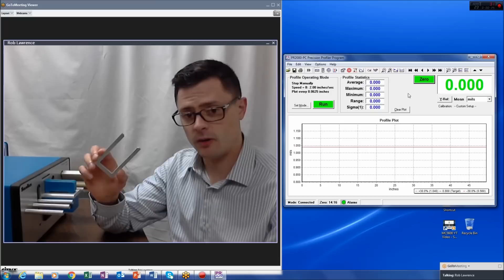The Most Accurate Plastic Thickness Gauge - Live Demonstration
The SolveTech PR2000 Precision Profiler is a non contact plastic film thickness gauge.  It can measure with an accuracy down to 0.001 mils (one millionth of an inch!) or 25 nanometers.  This device is fully compliant with ASTM D8136 and D6988.

It can be used for spot measurements similar to micrometer, but it is more commonly used for scanning a strip off a roll and characterizing the plastic film's variability.